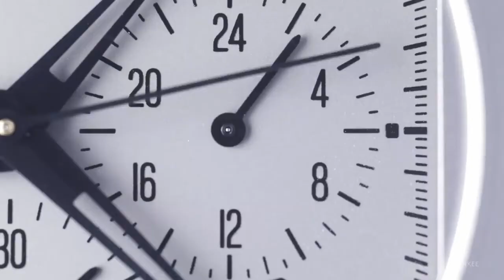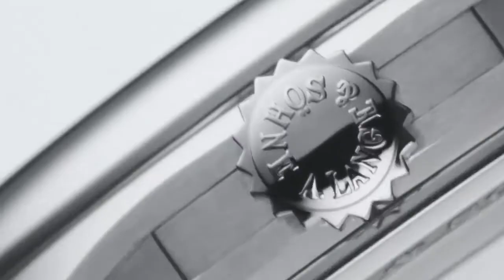What Watch to Buy in 2020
Looking back at 2019, there were many outstanding watches that were released that have caught the eye of the watch collecting world. Looking forward into the new year, the question is what watch would you buy this year? With the changing global economy and by extension the watch collecting economy, this question may be a difficult one. We have decided to give it a go and tell you what watches you should buy this next year.

If you are looking for an everyday watch, the Longines Master Collection Moonphase is a good choice. It is a 40mm watch that runs off of the caliber L899, ETA based movement that powers the hours, minutes, second, date and moonphase complications. Being slightly larger, the watch has a sportier feel to it even though it has a very classical complication in the moonphase. Its legeable and the silver barleycorn dial is simply beautiful. Also, its one of the more affordable luxury watches that one can find.

For a chronograph, the Bulgari Octo Finnissimo Chronograph GMT would be our pick. The watch houses the thinnest movement ever produced to date at 3.3mm in height. THe caliber BVL318 is exquisitely put together and finished. The case measures 42mm and is definitely a new look for a wrist watch. Its unique, super thin and lightweight and is the perfect chronograph watch for 2020.

One of the most desired category of watches is the diver watch. This was a difficult choice but we went for the A. Lange & Söhne Odysseus. This is the first steel sports watch produced by A. Lange & Söhne who had previously said they would never make a watch like this. It has a unique design that obviously takes its inspiration from the porthole, similar as the Audemars Piguet Royal Oak of Patek Philippe Nautilus. The blue dial has an interesting texture to it that is often done poorly but as always, A. Lange & Söhne did it with true quality. It houses the L155.1 movement and has a 120m water resistance which is plenty if you decide to take it on one of your diving adventures.

Lastly, if you are looking for a dress watch, Grand Seiko is the name to known. Grand Seiko has really proven its worth in the last few years and released some beautiful Spring Drive watches at Baselworld 2019. Which Grand Seiko is really up to you, but one cannot really go wrong with the quality of these watches.

Our picks:

Seiko SKX

Seiko 5

Hamilton Khaki King

Tissot PRS 516

Victorinox Maverick